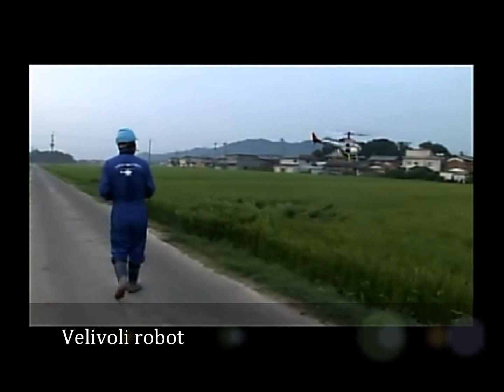DroneZine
la prima rivista italiana sui droni